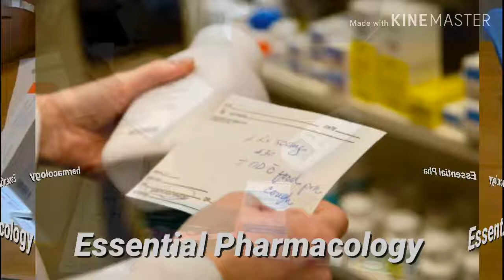Prescripttion Reading practices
Doctors use prescription abbreviations (based on Latin words) that tell your pharmacist which medication to give you and directions on how to use that medication.

If you learn to understand the medical shorthand used by your doctor, you can read your own prescription immediately after it is written. This will help make sure that you know what medication you are getting and it will give you a chance to ask questions about your doctor's instructions.